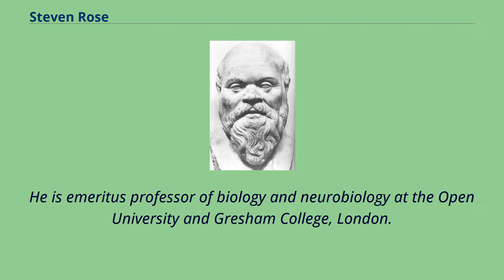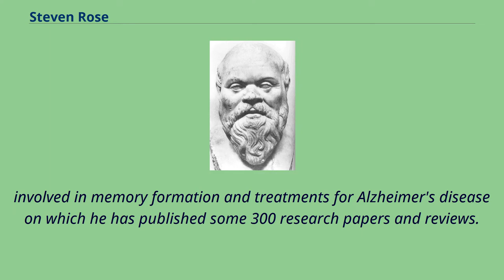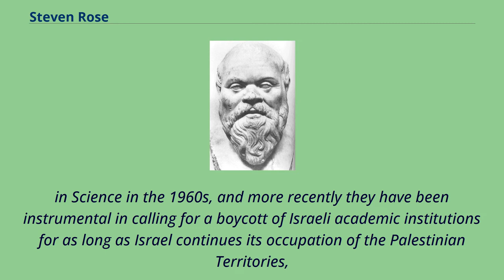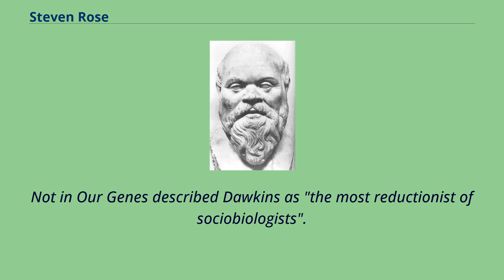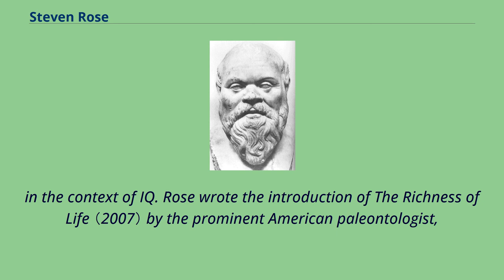Steven Rose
Anti-Zionism_in_the_United_Kingdom
20th-century_British_biologists
21st-century_British_biologists
Steven Peter Russell Rose （born 4 July 1938） is an English neuroscientist, author, and social commentator.
He is emeritus professor of biology and neurobiology at the Open University and Gresham College, London.
Born in London, United Kingdom, he was brought up as an Orthodox Jew, Rose says that he decided to become an atheist when he was eight years old.
He went to a direct grant school in northwest London which operated a numerus clausus restricting the numbers of Jewish students.
He studied biochemistry at King's College, Cambridge, and neurochemistry at the Institute of Psychiatry, King's College London.
Following a Fellowship at New College, Oxford, and a Medical Research Council research post, he was appointed to the professorship of biology at the newly instituted Open University in 1969.
At the time he was Britain's youngest full professor and chair of department.
At the Open University he established the Brain Research Group, within which he and his colleagues investigated the biological processes
involved in memory formation and treatments for Alzheimer's disease on which he has published some 300 research papers and reviews.
He has written several popular science books and regularly writes for The Guardian newspaper and the London Review of Books.
From 1999 to 2002, he gave public lectures as Professor of Physick （Genetics and Society） with his wife, the feminist sociologist Hilary Rose at Gresham College, London.
His work has won him numerous medals and prizes including the Biochemical Society medal for communication in science and the prestigious Edinburgh Medal in 2004.
His book The Making of ...